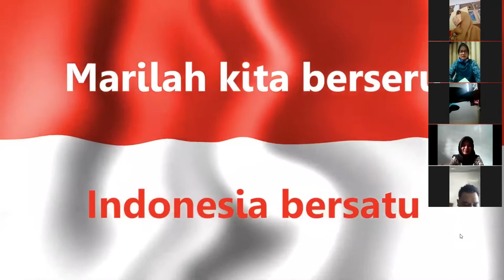Sosialisasi DUITIN 2021